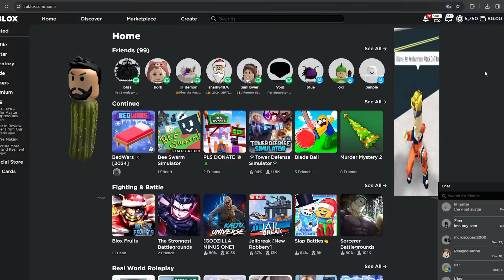I HACKED Into The TOP 1 Ranked Players Account In Roblox Bedwars..